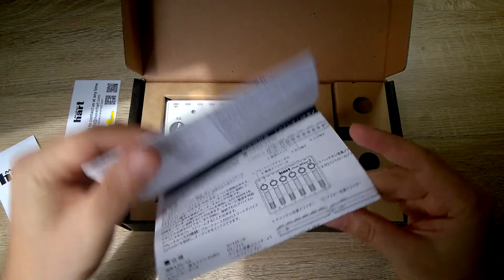best Mixer for Korg Volca? Hart Just Mixer 5 Unboxing and Jam